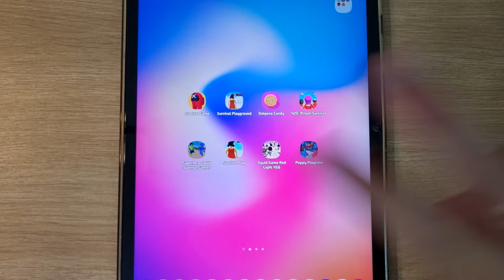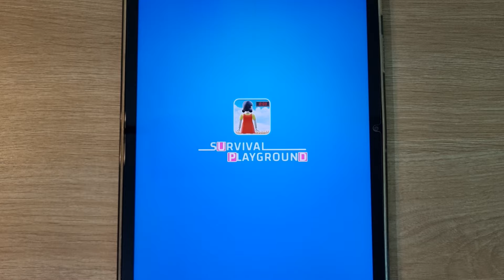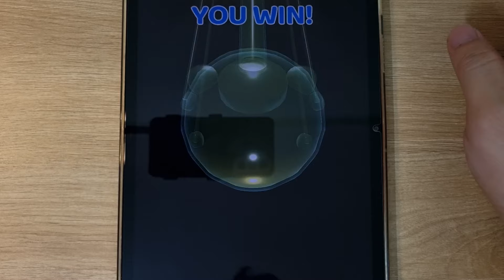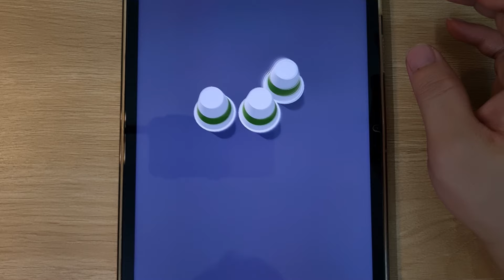Survival Game, Impostor Squid Game, Squid Game 3D, 456 Survival Challenge, 420 Prison Survival